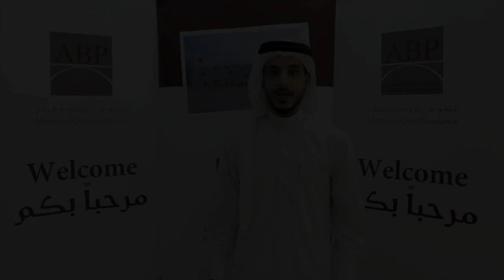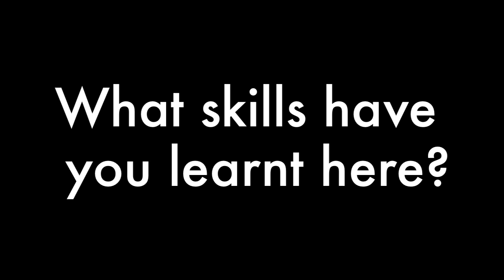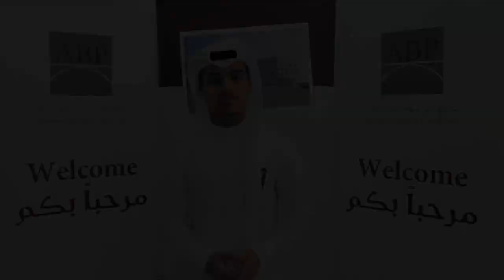ABP Student Views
Student share their experiences at the Academic Bridge Program.